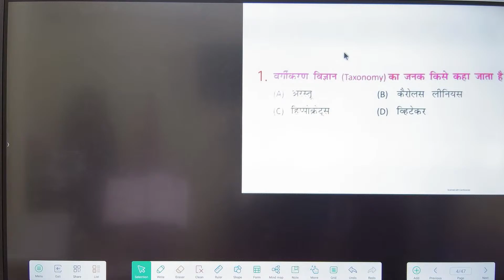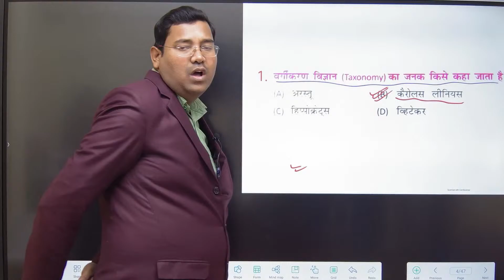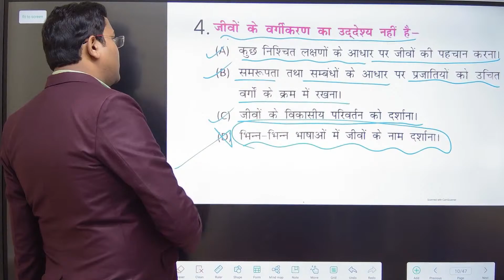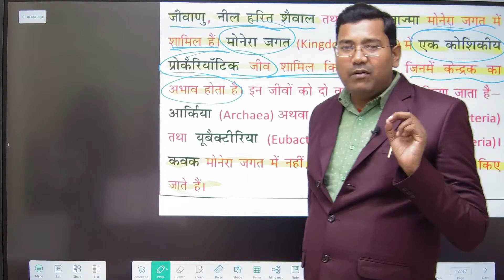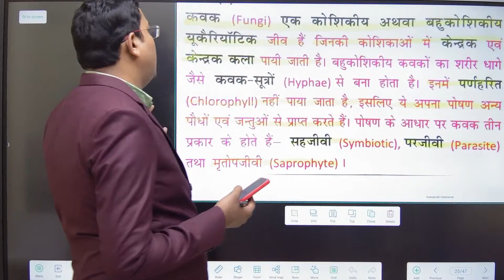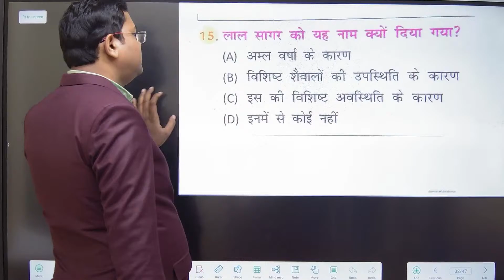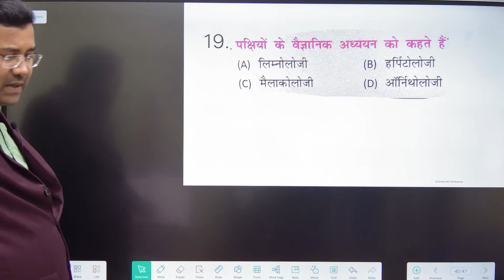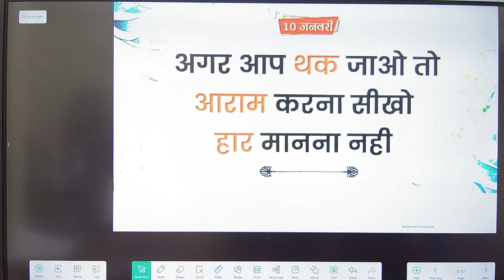BPSC PT General Science Class 13 | 68th BPSC | JSSC Exam | Biology by Das Sir | Study for pcs exam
JPSC PT General Science Class 12 | 68th BPSC | JSSC Exam | BPSC PT by  Das Sir | Study for pcs exam
Dear  Students,
Today I are going to start General Science for BPSC PT and JPSC PT Exam. In this session we will discuss Physics chapter one i.e. Units and Measurement. This is first class of science for bpsc pt exam on study for pcs youtube channel.

                To Join
झारखंड सामान्य अध्ययन क्लास for
JPSC/झारखंड सचिवालय/दरोगा/उत्पाद सिपाही Exam
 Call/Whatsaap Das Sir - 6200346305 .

               "STUDY FOR PCS EXAM"
JPSC BPSC JSSC BY DAS SIR - 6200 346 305

For Any Quarries related to the New Live Batch of

We are going to launch JPSC new Live Batch Very Soon  with best content and information.

New Live Batch Information on " Das Sir Official - The Learning App"
1. Complete  General Studies Class for JPSC PT and JSSC PT Exam.

 2. Complete Jharkhand GS for JPSC (PT + Mains ) With all JSSC Exam ( PT + Main).

 3. Complete JPSC Mains Batch Paper 3,4,5,6 with Notes

4. Target Your JPSC Mains Paper Batch For any quarries related to the new live batch of JPSC.

 JPSC Online Class JPSC Live Class

JPSC MAIN TOP 75 Guess Questions from Paper 3,4,5&6
 Get 75 most important Questions with Answer / Notes for Jpsc Main Exams Call/Whatsaap Das Sir - 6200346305 to buy it.

JPSC gs paper 2 answer key / Jharkhand Answer key /7th JPSC का सबसे सटीक उत्तर /JPSC paper2 solution

झारखंड के वर्ष 2020 21 के प्रमुख योजनाएं / JPSC 5 Questions/Study for pcs exam /JSSC class in Ranchi

झारखंड के वर्ष 2020-21 के प्रमुख पुरुस्कार एवं सम्मान | पद्म पुरस्कार 2021 | Current Affairs 2021 https

jpsc cnt act in english
 jpsc cnt act in hindi
cnt act jharkhand jpsc in english
Jharkhand gk
Jharkhand gk trick
Jharkhand ki janjatiya Short trick
 Jharkhand gk short trick
Jharkhand ki sabhi janajatiy
Jharkhand gk in hindi
Jpsc live class
Jpsc
Jpsc pt
Jpsc main
Jpsc 2021
Jharkhand gs
Jpsc paper 2
das sir
jpsc online classes
 jpsc online classes in english
 jpsc online classes in hindi 2021
 jpsc online classes in hindi
jpsc online classes in hindi live
jpsc online classes 2021
jpsc mains question paper,
jpsc mains question,
 jpsc mains question paper 1
, jpsc mains question answer,
 jpsc mains question paper 6,
 jpsc mains question paper 3,
 jpsc mains question bank,
 upsc mains questions,
jpsc mains question paper 4
, jpsc mains question paper 2

People Also Ask :

jharkhand current affairs 2021 pdf
jharkhand current affairs 2022
jharkhand current affairs 2022 pdf
How to get good rank in JPSC 2022 exam?
How to read JPSC current affairs in Hindi?
Jharkhand gk
Jharkhand gk trick
Jpsc live class
Jpsc
Jpsc pt
Jpsc main
Jpsc 2021
Jharkhand gs
Jpsc paper 2
das sir
jpsc online classes
jpsconlineclass
jpscliveclass
jpsc
general science for bpsc pt

cnt and spt act in jharkhand in hindi
cnt act jharkhand in hindi
cnt act jharkhand
cnt act jharkhand mcq
cnt act jharkhand in english
 Current Affairs Jharkhand gk ,
 Jssc cgl current affairs 2022,
jpsc,
 jharkhand current affairs january 2022
jharkhand current affairs study iq
jharkhand current affairs 2022 study iq
jharkhand current affairs 2020